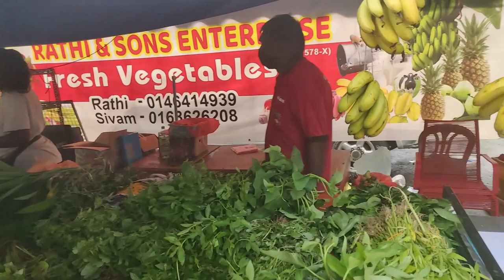ಮಲೇಷ್ಯಾದಲ್ಲಿ ನಮ್ಮ ಯುಗಾದಿ ಹಬ್ಬದ ಆಚರಣೆ | Ugadi Festival Celebration Vlog | Simple ugadi vlog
Ugadi habbada shubshyagalu